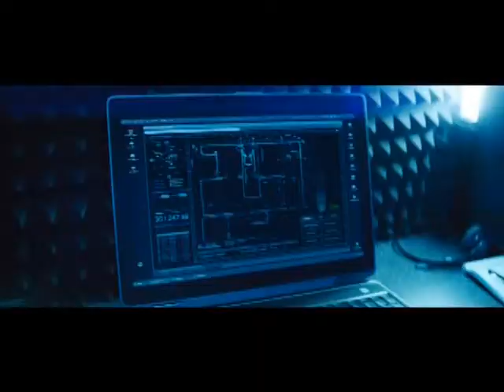Jack Ryan: Shadow Recruit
Film critic Noah Lee reviews the latest film based on Tom Clancy's character Jack Ryan.